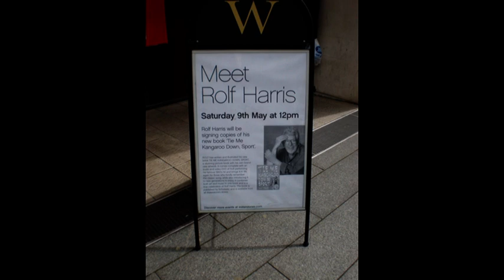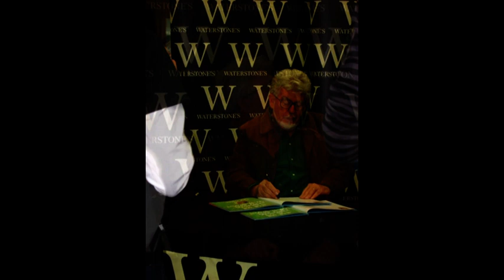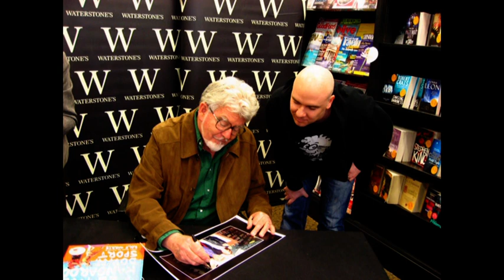Rolf in Birmingham 2009